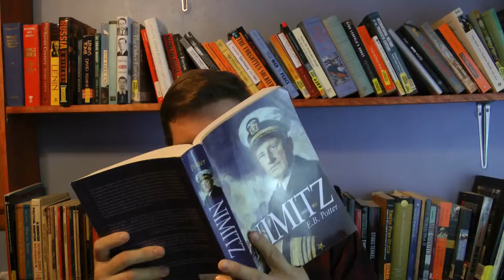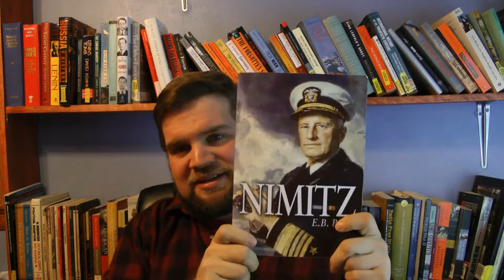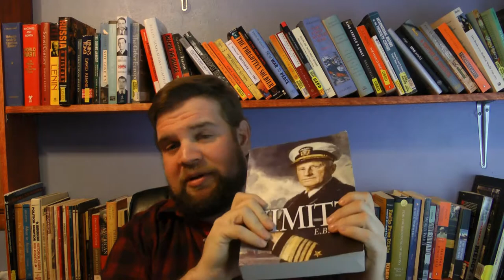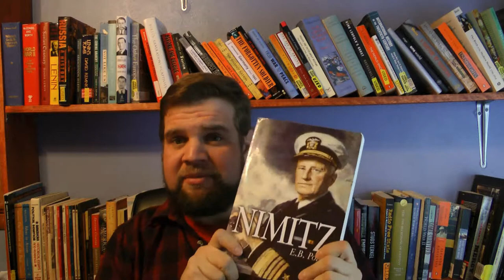Historical Perspective: Chester Nimitz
A book review, thoughts on military leaders, and Admiral Chester W. Nimitz all in one.